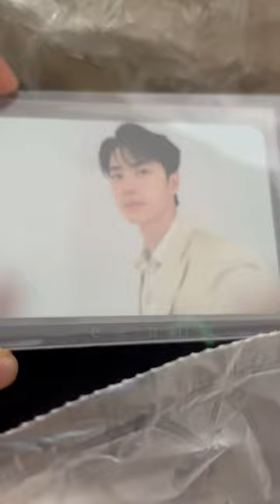[UNBOXING] Wang Yibo Official Lightstick